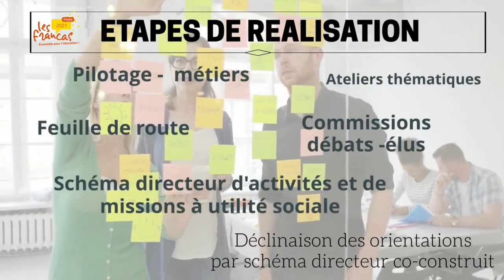Les vœux de l'association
Les vœux de l'association - Président et bureau  de l'association